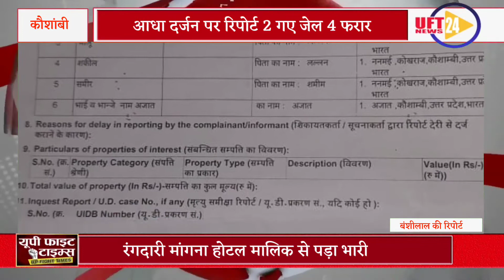UFT NEWS#24#BIG#NEWS#रंगदारी मांगना होटल मालिक से पड़ा भारी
आधा दर्जन पर रिपोर्ट 2 गए जेल 4 फरार

👉2015 से 2020 तक था एग्रीमेंट

            रिपोर्ट- बंशीलाल

कौशांबी! कोखराज थाना क्षेत्र अंदावा गांव के पास हाईवे मार्ग पर गाटा स0 66 रकबा 2,325 है0 में स्थित होटल को 5 वर्ष के लिए एग्रीमेंट किया गया।लेकिन एग्रीमेंट के मुताबिक होटल संचालक ने मालिक को किराया नहीं दिया। इस पर धीरे-धीरे एग्रीमेंट का समय समाप्त हो गया। लेकिन होटल संचालक ने मालिक को पैसा नहीं दिया और न ही होटल खाली करने के लिए तैयार था। होटल संचालक गुंडई के बल पर जमीन मालिक को जान से मारने की धमकी देकर 10 लाख की रंगदारी मांग लिया। इस पर जमीन मालिक की पत्नी व लड़की ने पुलिस को शिकायती पत्र दिया। इस पर पुलिस ने आधा दर्जन लोगों के खिलाफ अपराधिक मामला दर्ज कर दो लोगों को जेल भेज दिया। जबकि अन्य 4 लोग पुलिस पकड़ से बाहर है। होटल संचालक के जेल जाने पर होटल में पड़ा सामान तितर बितर हो रहा था। इस पर जमीन मालिक की लड़की ने गणमान्य लोगों के सामने होटल संचालन का सामान लिस्ट बनाकर सुरक्षित करवा दिया। इसके बाद लिखित सूचना जिलाधिकारी और पुलिस अधीक्षक को दी गई।
 अंदावा गांव निवासी जयदीप उपाध्याय ननमई गांव के रहने वाले समीम पुत्र लल्लन को किराए पर अपनी जमीन गाटा स0 66 रकबा 2,325 है0 में अपना ढाबा के नाम से होटल बनवा दिया था। जिसमें दोनों पक्षों के बीच वर्ष 2015 में एग्रीमेंट हुआ कि 65 सो रुपए प्रतिमाह जमीन और बिजली का किराया एक वर्ष तक लिया जाएगा। इसके बाद प्रतिवर्ष ₹1000 की बढ़ोतरी कर 2020 में एग्रीमेंट समाप्त होगा। सौम्या उपाध्याय का आरोप है कि न्यायालय में होटल खाली करने के लिए मामला विचाराधीन है जिसमें होटल का लगभग 4 लाख 50 हजार किराया और दो लाख बिजली का बिल बकाया है कोर्ट के निर्देशानुसार जो भी जमीन मालिक को आदेश मिलेगा उसके अनुसार वह आगे की कार्यवाही करेंगे?हमसे जुडने के लिए इन लिंक्स पर फॉलो करें: